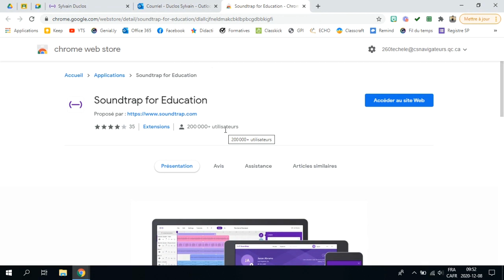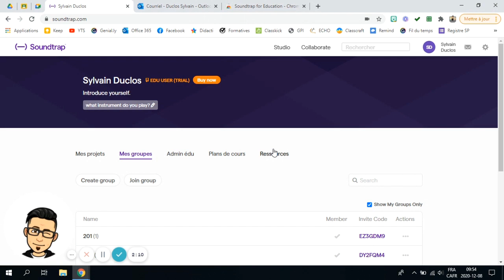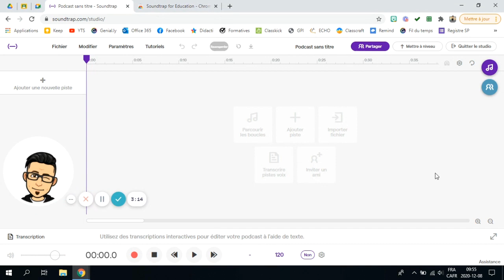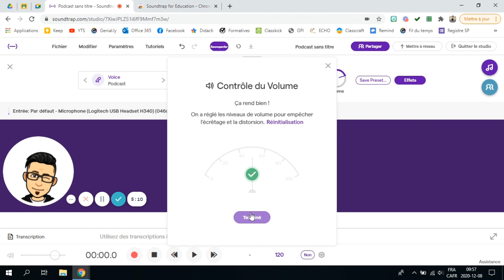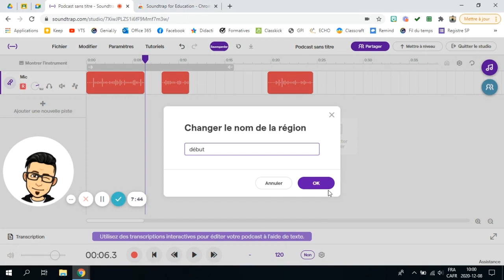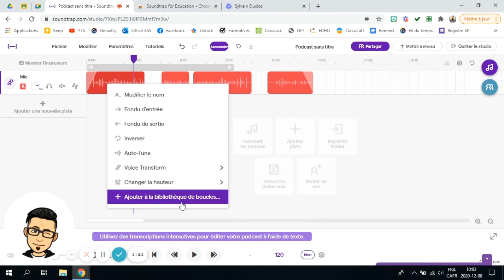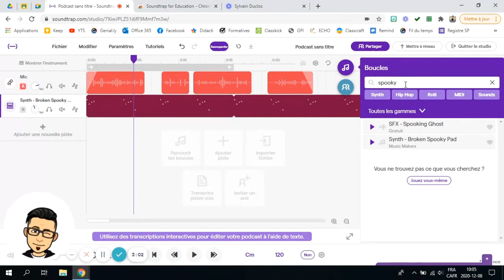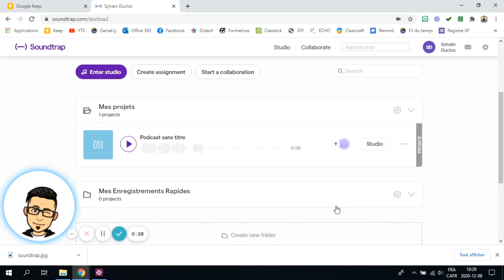SoundTrap - Studio virtuel - 1 APP par jour # 82